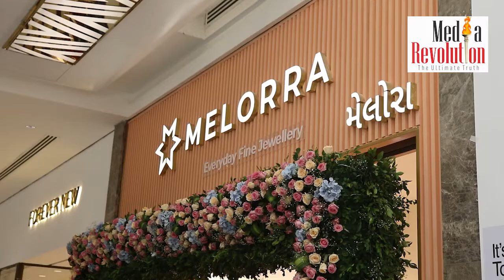મેલોરાનો ગુજરાતનો સૌ પ્રથમ ઓફલાઈન સ્ટોર અમદાવાદમાં શરૂ